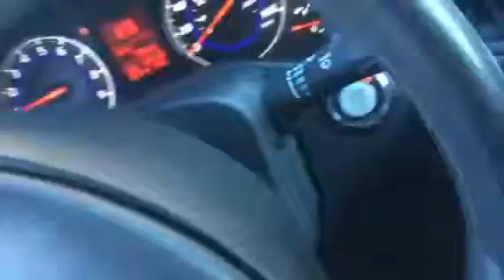Infiniti G37 Start up